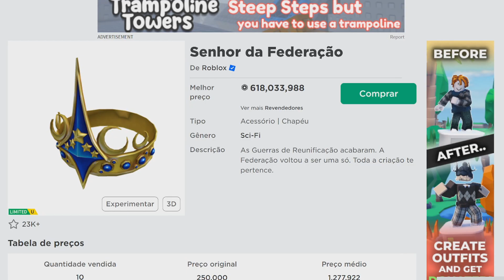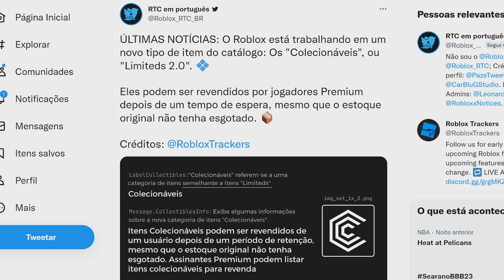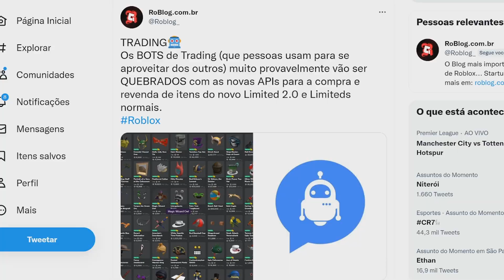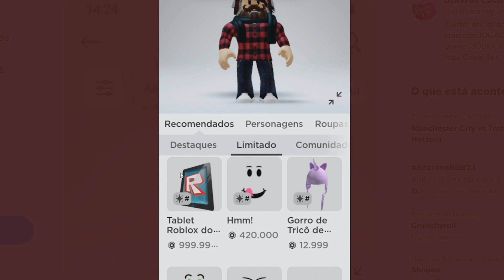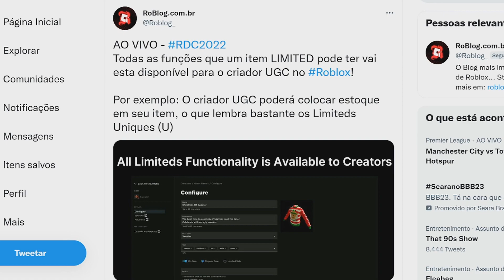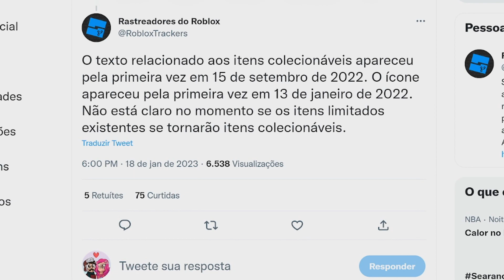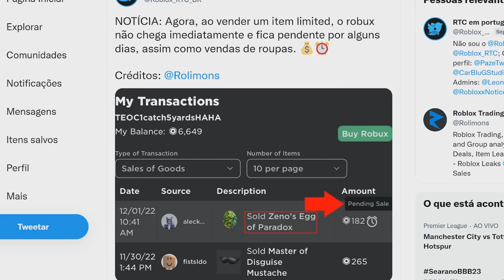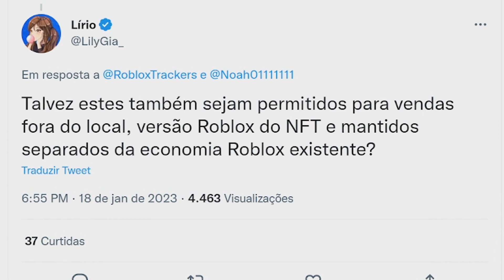ROBLOX ESSA MUDANÇA ME DEIXOU PREOCUPADO...